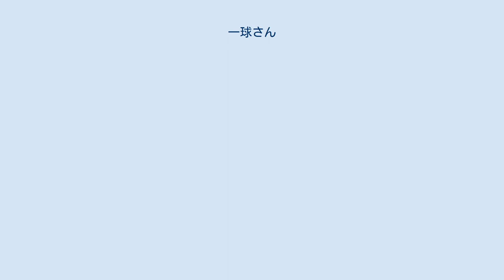一球さん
『一球さん』（いっきゅうさん）は、水島新司による日本の野球漫画。
1975年から1977年まで『週刊少年サンデー』で連載された。
 巨人学園高校野球部に突然入部してきた男、真田一球（さなだ いっきゅう）。
彼は実は忍者の子孫であり、驚異的な身体能力を持つが、なんと野球のことをまったく知らないのだった。
破天荒な彼のプレーが、巨人学園に大波乱を巻き起こす。
 本作は『男どアホウ甲子園』の直接の続編。
前作終了から一ヶ月で連載がスタートした。
時系列的には藤村甲子園の南波高校時代から7年後で、豆タンこと岩風五郎が巨人学園の監督として登場しているほか、藤村甲子園や丹波左文字、甲子園の弟である球二と球三も登場する。
一部のキャラクターや設定を前作から引き継いでいるが、本作は形式的な原作者（ストーリー作成に協力した佐々木守）は立てずに水島のオリジナルストーリーとなっている。
 『大甲子園』では巨人学園が再登場し、明訓高校と対戦している。
2005年には『ドカベン スーパースターズ編』で真田一球と呉九郎が東北楽天ゴールデンイーグルスに入団、再々登場した。
その続編にあたる『ドカベン ドリームトーナメント編』で堀田三吉と、花園章太も再登場した。
一方、同作では岩風五郎と藤村甲子園は現役時代の年齢と容姿で阪神タイガースの選手として登場しているため、半ばパラレルワールド化されている。
 選手 指導者 神宮大学付属高校 作中の大学野球の強豪・神宮大学の付属校だけあって、強固な練習体制が整っている名門校。
 鬼桜男子高校 硬派な雰囲気がある男子校。
かつては大友に無安打無得点で敗退したことがあるが、攻撃力を格段に上げて復活。
ただし、守備力に難あり。
 恋ヶ窪商業高校 一球をして「軍隊みたい」と言われる規律に厳しく、統率の取れたチーム。
 弁強高校 進学校。
 友西高校 非常に貧しい学校。
野球部もヘルメットはひとつだけ、バットは手作りなど貧窮を極める。
選手は皆南海ホークスファンで、南海の選手の名前を勝手に名乗っている。
 南波高校 『男どアホウ甲子園』の主人公、藤村甲子園と岩風監督の母校。
夏の甲子園大会の初日第一試合で巨人学園と対戦する。
『大甲子園』では坂田三吉率いる通天閣高校を抑えて夏の甲子園大会に出場。
なお、球二・球三は『一球さん』の時点で3年生であるが、『大甲子園』では再び大会に出場しており、学年は無視される形となっている。
 1978年4月10日 - 10月23日まで、毎週月曜日19:00 - 19:30の時間帯においてフジテレビ系で放送された。
全26話。
 『ドカベン』『野球狂の詩』に続く、水島&日本アニメーション（以降「日アニ社」）アニメの第3弾。
作詞家として名を馳せている荒木とよひさが、作曲に回っている。
 当番組の放送終了により、『ブロッカー軍団IVマシーンブラスター』（1976年）以来続いた上記放送枠での日アニ社路線は一旦中断となった。
 　　　作詞 - 保富康午 / 作曲・歌 - 荒木とよひさ / 編曲 - 丸山雅仁 　　　作詞 - 保富康午 / 作曲 - 荒木とよひさ / 編曲 - 丸山雅仁 / 歌 - 堀江美都子 ※系列は放送当時のもの、放送時間は、個別に出典を提示してある情報以外、1978年9月中旬 - 10月上旬時点のものとする。
 ^ 『アニメージュ 1978年10月号』　1978年、徳間書店、全国放映リスト（47 - 49頁）。
 ^ a b 「全国放映リスト」『アニメージュ』1978年12月号、徳間書店、 50 - 52頁。
 ^ 『日刊スポーツ』1978年5月4日付朝刊、テレビ欄。
 ^ 『福島民報』1980年1月12日 - 7月9日付朝刊、テレビ欄。
 ^ 「全国放映リスト」『アニメージュ』1979年2月号、徳間書店、 53頁。
 ^ 『北日本新聞』1978年11月10日付朝刊、テレビ欄。
 ^ 「全国放映リスト」『アニメージュ』1978年12月号、徳間書店、 51頁。